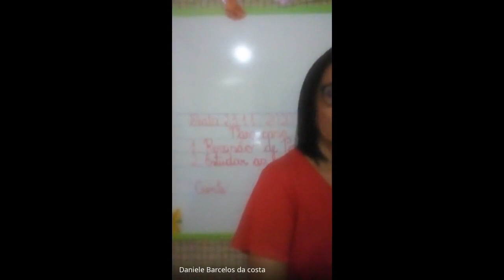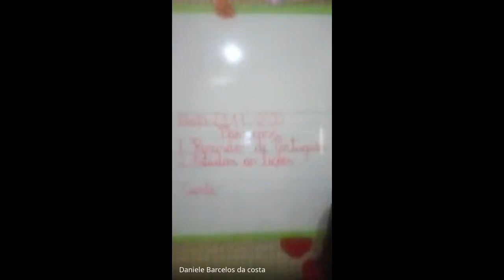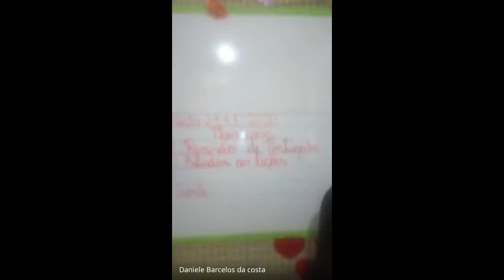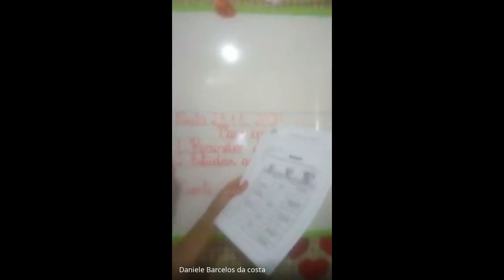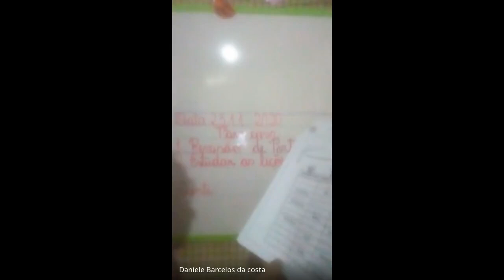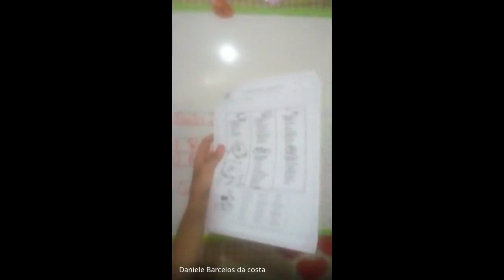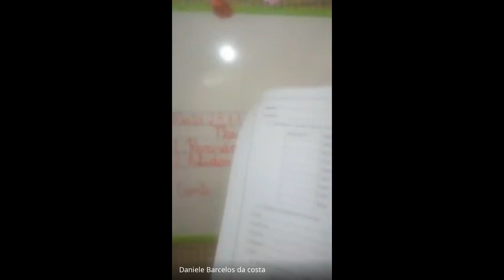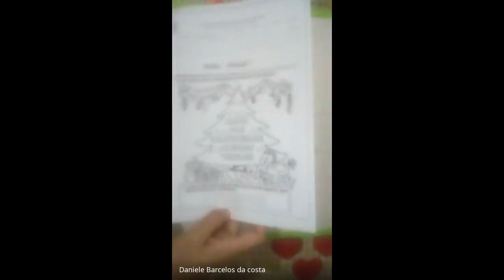1 ANO DANIELE 1